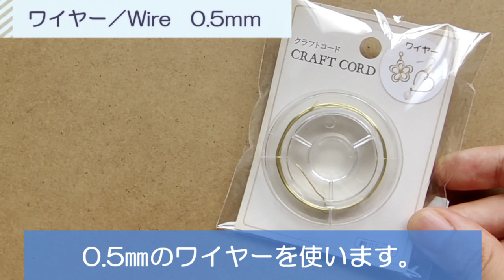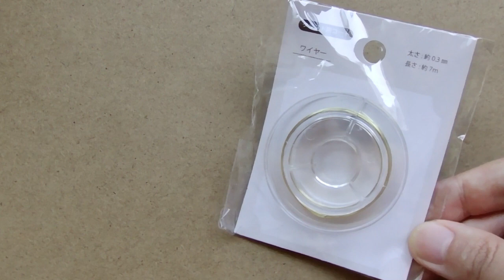【ディップアート】ディップ液で月下美人のブローチを作りました♪ How to make a Dutchman's pipe cactus brooch [queen of the night].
月下美人をモチーフにしたブローチの作り方です。
ディップ液（American Flower Dip Liquid）はAmazonで購入できます

【材料】
●ワイヤー0.5mｍ 0.3ｍｍ
●ディップ液
●接着剤
●レジン
●着色剤
・白
・パールホワイト
・黄色
●ブローチピン

↓より詳しい材料と道具はブログで紹介しています！